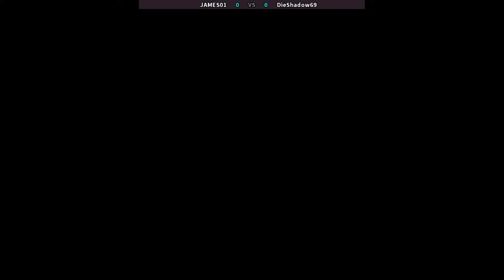SFIII3WS 🕹 JAMES01 VS DieShadow69